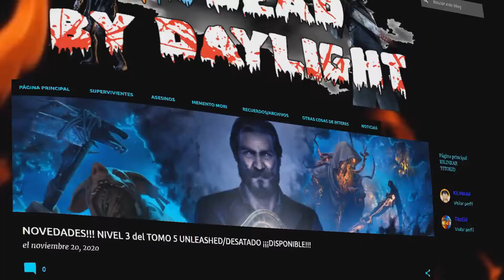VEO POR PRIMERA VEZ EN PARTIDA LA SKIN DE ORGULLO JAMAICANO DE ADAM FRANCIS - DEAD BY DAYLIGHT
EPISODIO 207
Buenas chavales! En el episodio de hoy os daré alguna pauta para COMPLETAR DE UNA FORMA FÁCIL Y SENCILLA todos los desafíos del NIVEL 1 DEL TOMO 7 FORSAKEN. También jugaremos una partidilla con el bueno de ADAM FRANCIS y su SKIN ORGULLO JAMAICANO.
Espero que os guste el vídeo y nos vemos mañana en el siguiente!